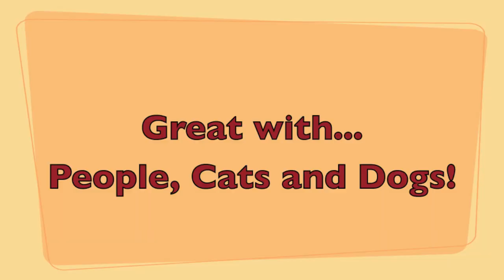Desi, Handsome and Charismatic